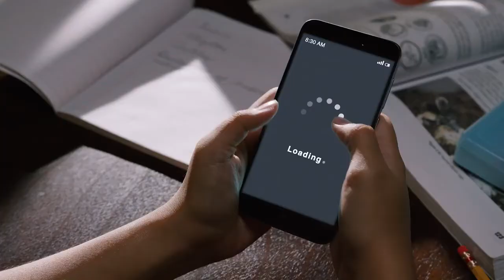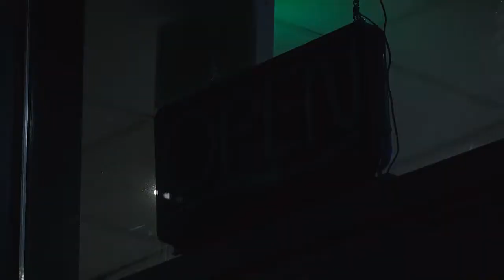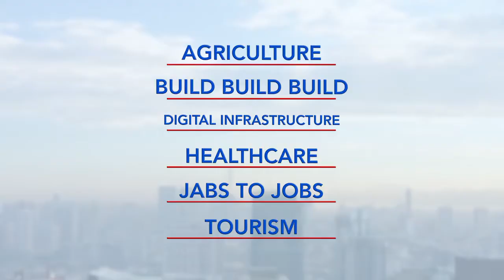MGA PLATAPORMA NI BONG BONG MARCOS, SAMA SAMA TAYONG BABANGON MULI.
About Video: MGA PLATAPORMA NI BONG BONG MARCOS, SAMA SAMA TAYONG BABANGON MULI.